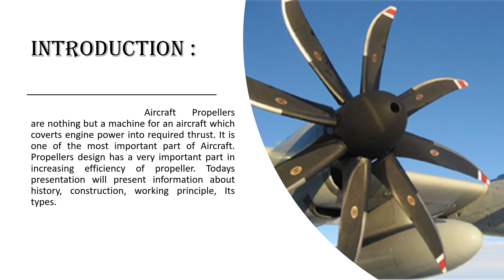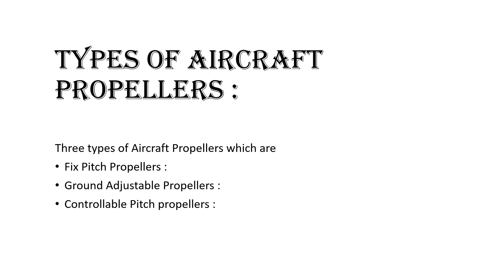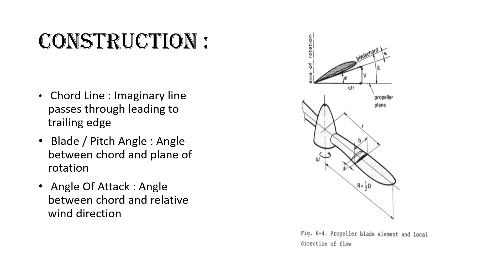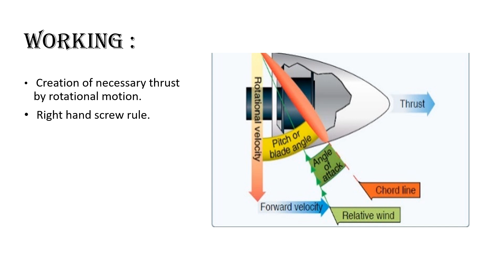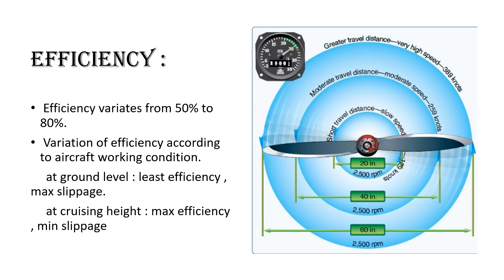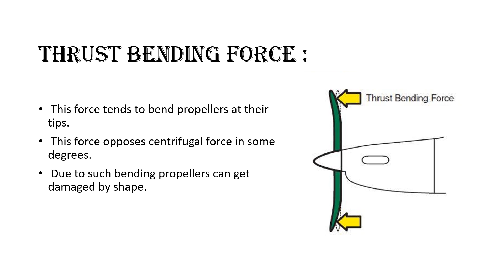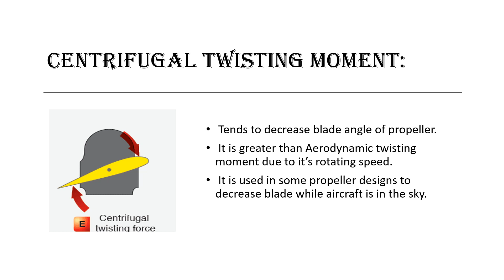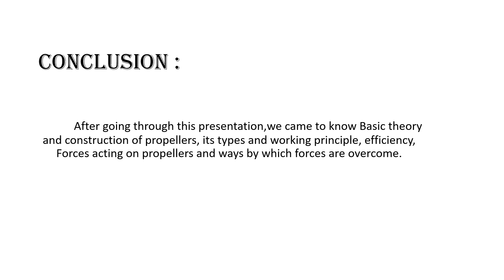Aircraft Propellers basic Information.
Contents : basic theory ,basic construction, Forces acting on propellers, Working,efficiency, Conclusion

By
Shreyas Chaudhari